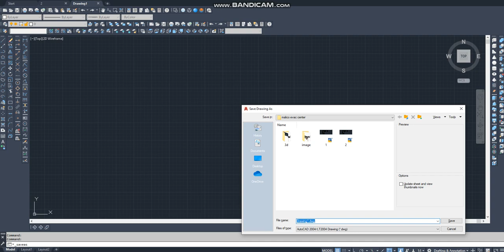FILEDIA Command in Autocad